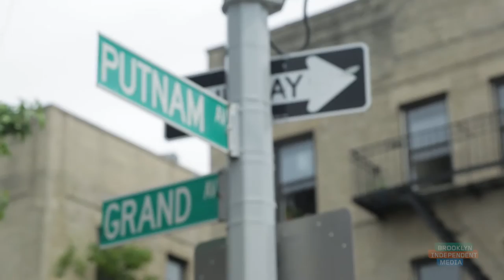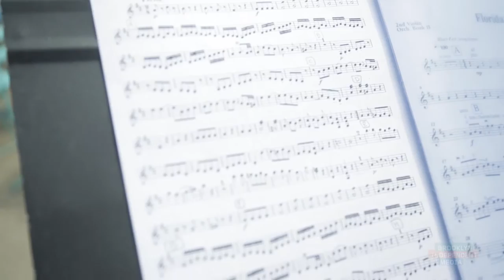Edward R. Murrow String Orchestra: BK Stories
The Edward R. Murrow High School Chamber Music Ensemble recently went on a performance field trip. Not to some exotic location, but right to the corner of Putnam Avenue and Fulton Street in Clinton Hill. It was a free outdoor concert for the community at-large... And in this video, you'll see and hear that it all turned out to be music to the ears..

Produced by Fred Brown
Edited by Khyriel Palmer